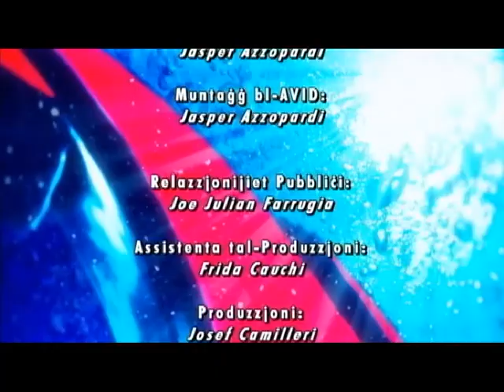Mister Fisherman 2013 Episode 7 Kompetizzjoni Competition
In this episode of Mister Fisherman, Episode 7 2013, the popular TV fishing program, Josef, Mr Fish is following a local fishing competition organised by the King Fisher Club in Senglea during the Malta Boat Show.

F’dan l-episodju ta’ Mister Fisherman, Episodju 7 2013, il-programm televiżiv tas-sajd popolari, Josef, Mr Fish qed isegwi kompetizzjoni tas-sajd lokali organizzata mill-King Fisher Club fl-Isla waqt il-Malta Boat Show.